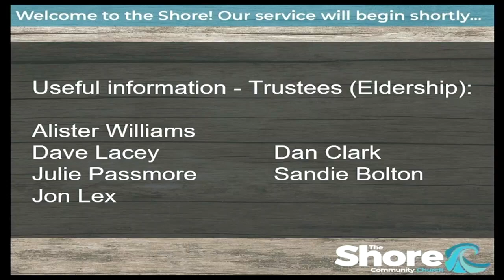Sunday Service 29th January 2023 - The Shore Community Church, Bognor Regis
Our full service from 29th January 2023.

Message: What Does The Lord Require Of You? - Matt Butler

On this first Sunday after the end of the Week of Prayer for Christian Unity, Matt Butler joins us to speak about what God's work looks like in our communities and in us, no matter our denomination, and how some of the fruits of this are that we love mercy, act justly and walk humbly through life together.

00:00:00 - Worship
00:11:21 - Notices & sharing
00:18:43 - Worship
00:41:14 - Message

To find out more about The Shore Community, visit our
Podcast (Amazon)